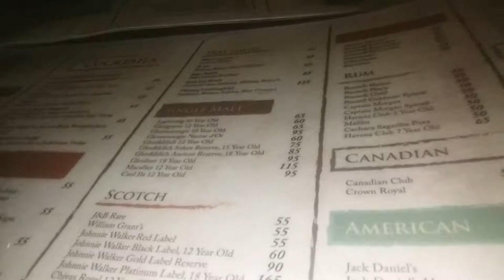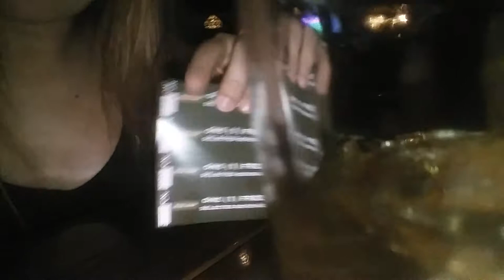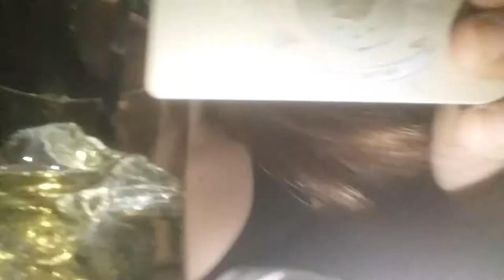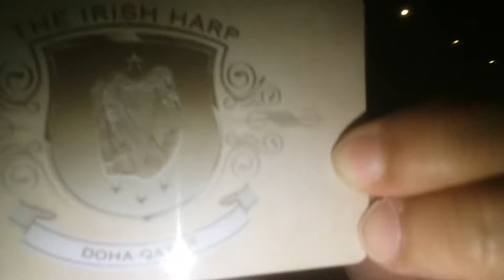Irish Harp BAR,Doha Qatar...Ang mahal ng mga pulutan nila parang 18k gold ang mga presyo😂